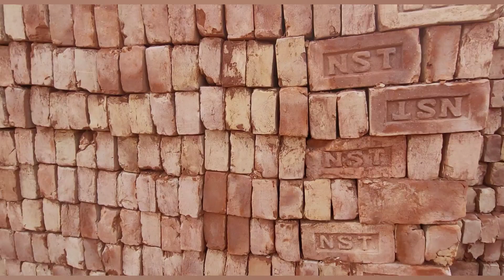নতুন ইট ভাটা দেখুন | New Brick field | Bricks field in Bangladesh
১০০০ ইটের দাম কত
বাংলাদেশ ইট
iter dam
পাইকারি ইট
এখন ইটের দাম কত
১ গাড়ি ইটের দাম
1000 ইটের দাম কত
বর্তমান ইটের দাম কত 2023
2023 সালে ইটের দাম কত
brick field
bricks industries
brick suppliers
1 brick
1 brick price
1 brick 2 brick
2 brick
bricks 2bb
6 brick
brick kiln
brick fly ash
brickfield
8 inch wall
১ গাড়ি ইটের দাম
2 room ghar design
2 tola barir প্লান
বালির দাম
১ ট্রাক বালুর দাম কত
balu quality
bali hisab
bali cement
cement bazaar
১ ট্রাক বালির দাম কত
1 ফুট বালির দাম কত
20 tala building
balu price
balu ka cft
5 tola barir খরছ
সিমেন্টের_বতমান_দাম_২০২৩
রট
রট কারখানা
আকিজ রড
রট হিসাব
5 সুতা রড
4 সুতা রট
পাথর
quartz gota
quartz quality
quartz made
quartz identification
বাংলাদেশের শেষ বডার সিলেটের সাদা পাথর
volagonj sada pathor sylhet ভোলাগঞ্জ সাদা পাথর
z pathar
zircon thin section
zircon stone
1 টন পাথর সমান কত সেফটি
120 নং পাথর
সিলেট সাদা পাথর 2023
শেষ বডার সিলেটের সাদা পাথর
7 লাল পাথরই তো চুনি হতে পারেনা
8 stone
8 plate
9 7 Stone
বাড়ি নির্মাণ
বাড়ি নির্মাণ খরচ
বাড়ি নির্মাণ
barir plan
barir plan pass
bari nirman
5 sotok jomi bari
গাথুনির হিসাব
ইটের গাথুনির হিসাব
১০ ইঞ্চি ইটের গাথুনির হিসাব
৫ ইঞ্চি ইটের গাথুনির হিসাব
ইট গাথুনির হিসাব
10 ইঞ্চি ইটের গাথুনির হিসাব
বিম
বিম ঢালাই
বিম বাধার নিয়ম
বিম ছাদ
bim bio
বাড়ির বিম
2 place bari
two unit house plan
2 unit house plan
2 flat house plan
2 unit bari
construction bd